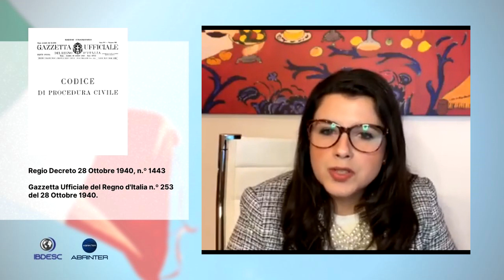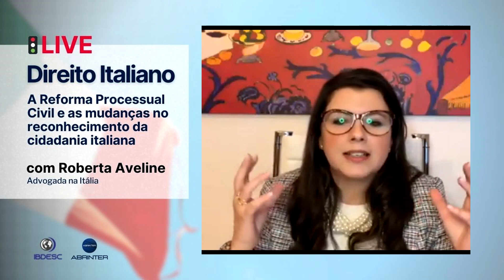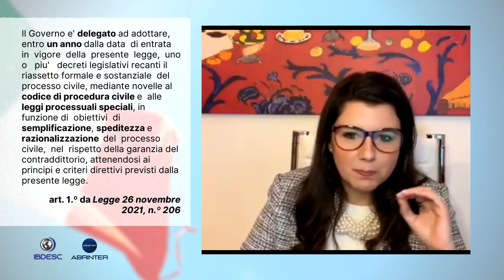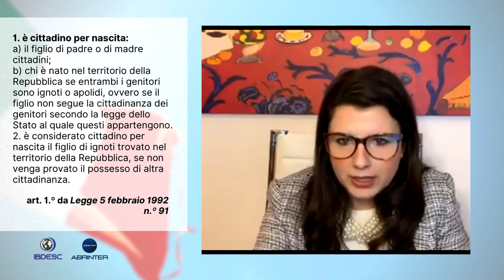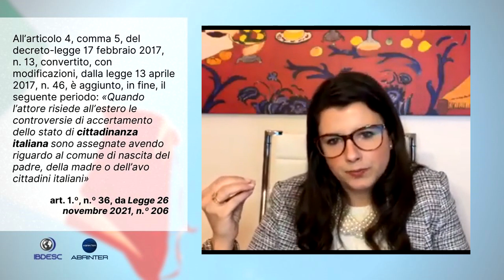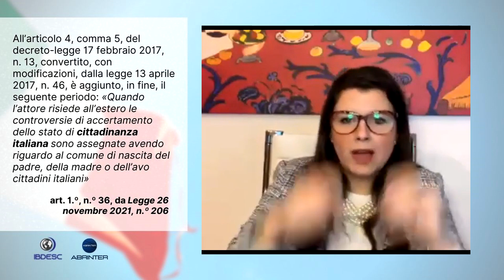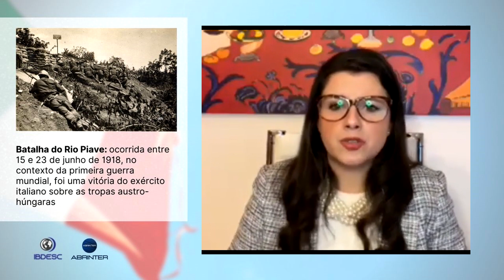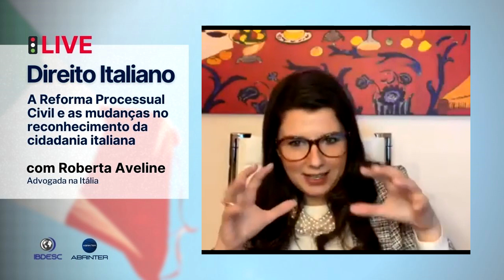[AULA] Cidadania Italiana Judicial em 2022: o que MUDOU de fato?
Direito Italiano: A Reforma Processual Civil e as mudanças no reconhecimento da cidadania italiana: com este título, a Dra. Roberta Aveline - advogada na Itália - realizou live no instagram do IBDESC (@direitocomparado) no dia 28 de janeiro de 2022.

Neste vídeo o IBDESC e a Associação Brasileira de Advogados Internacionalistas (ABRINTER) trazem uma edição em formato aula, com a inserção de informações relevantes também para quem pretende advogar na Itália.

Em pauta as mudanças na cidadania italiana pela via judicial em 2022, decorrentes da reforma no processo civil italiano operada pela Legge n.º 206/2021.

Em resumo, a nacionalidade italiana através do Tribunal de Roma - via judicial - sofreu alterações que vão impactar em processos iniciados a partir de 2022. Nesta live, a Dra. Roberta Aveline traz uma aula sobre o direito italiano, na perspectiva do processo civil e do advogado brasileiro, explicando em detalhes os impactos das novas regras sobre a "cittadinanza italiana".

Como obter a cidadania italiana judicial em 2022? Como ficam os processos no Tribunal de Roma? Estas e outras questões são analisadas nesse vídeo.

NOTA: A reforma processual civil italiana foi destaque no blog do IBDESC, em artigo disponível

Conheça o Instituto Brasileiro de Direito Estrangeiro e Comparado (IBDESC)

O portal DireitoComparado.PT foi criado em 2017 com o objetivo de tornar-se um meio de difusão de informação jurídica atualizada no campo do direito comparado e estrangeiro. Em 2021 o "DC" evoluiu para converter-se no Instituto Brasileiro de Direito Estrangeiro e Comparado (IBDESC).
Com enfoque inicial no espaço luso-brasileiro - e adotando a variante brasileira do idioma português - o portal expandiu suas atividades para abordar também a jurisprudência internacional e realizar cursos breves e eventos jurídicos.

Foi a primeira entidade responsável por realizar no Brasil e em Portugal um curso de direito português para os advogados brasileiros que atuam no território português através do regime de reciprocidade entre a Ordem dos Advogados do Brasil (OAB) e a OA (Ordem dos Advogados portugueses).